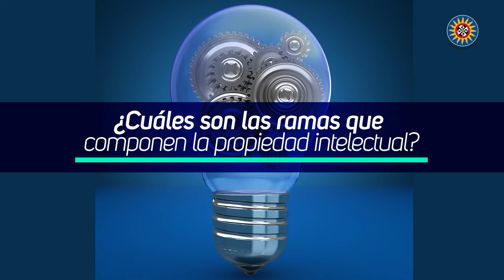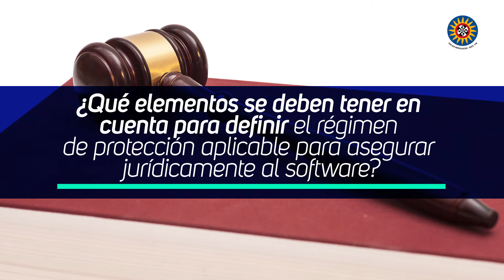Presentación Sección 3: Propiedad Intelectual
Maestría en Gestión y Consultoría en TIC